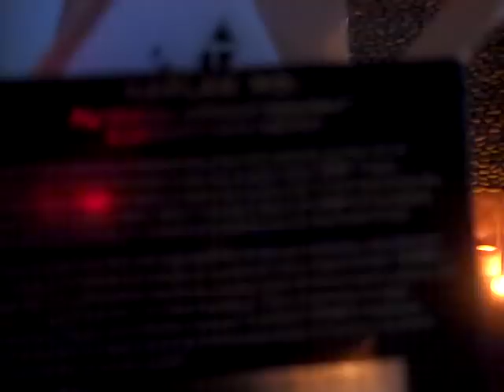Midweek Facial "Nonstop November, Life Cycles, saying NO"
Girls, can we talk, while I tend to my evening pampering rituals. Tonight, a microdermabrasion, lip mask and treatment, facial tone; while we talk life lessons.

Tina